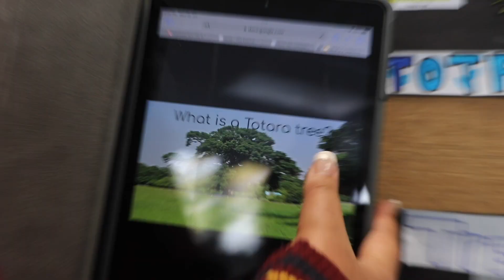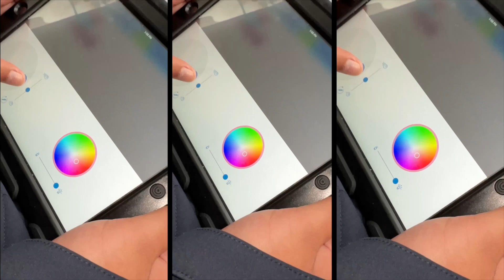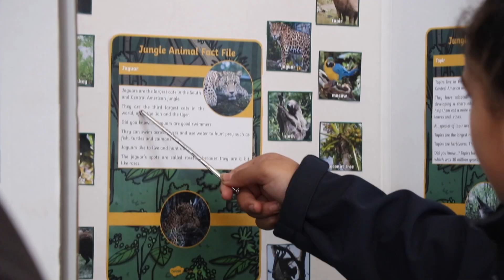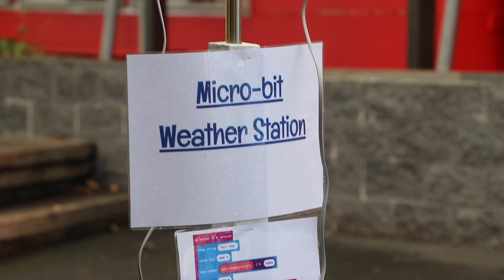Showcase of Learning Night 2023